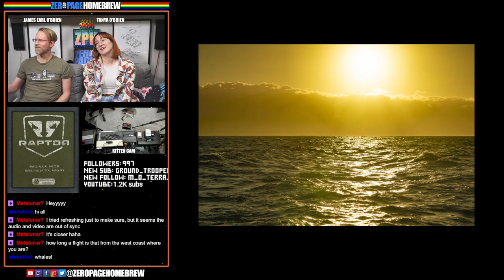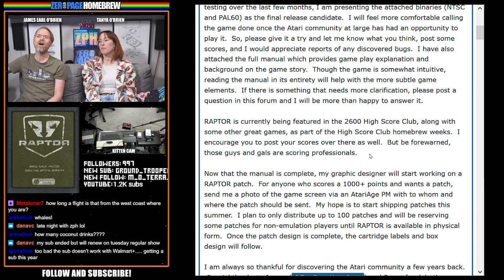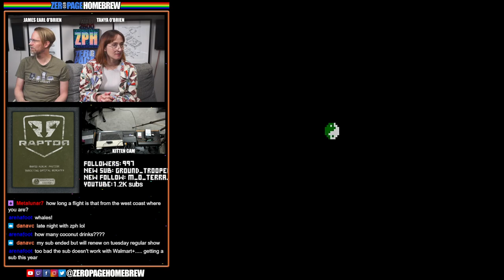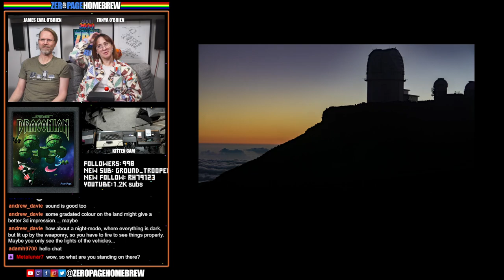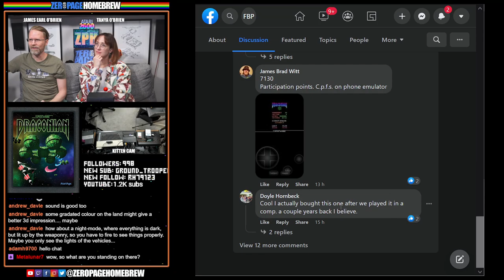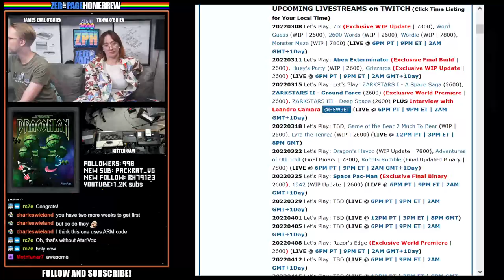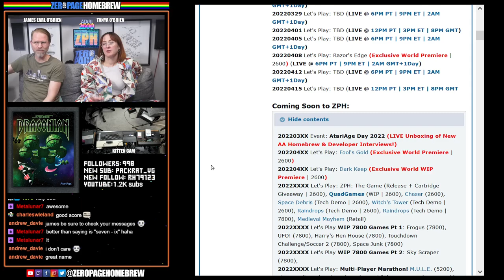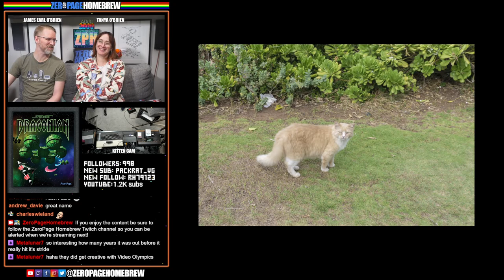Raptor (2022 Final Version | 2600 | Patch Challenge), Draconian (2600 | HSS S6) : ZPH AFTER DARK!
00:00 - Intro/News
13:58 - Raptor (2022 Final Version | 2600) by Andrew Pauley @Armscar Coder
1:04:50 - Draconian (2017 | 2600) by Darrell Spice Jr. (spiceware), Chris Walton (cd-w / Additional Programming), Nathan Strum (Nathan Strum / Graphics, Level Design, Packaging), Michael Haas (iesposta / Music, Speech, Sound)

60FPS through RetroTINK 5X-Pro: Atari 2600 (RGB), 7800 (SVID), 800XL (SVID)